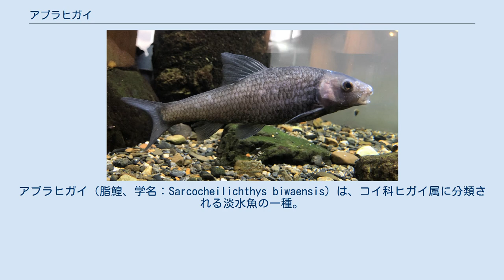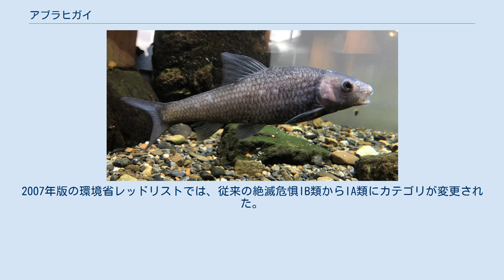アブラヒガイ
アブラヒガイ（脂鰉、学名：Sarcocheilichthys biwaensis）は、コイ科ヒガイ属に分類される淡水魚の一種。
ヒコ、ヒシコ、セグロの別名がある。
琵琶湖固有種であり、湖北部の岩礁地帯に生息する。
 全長は約20cmほどになる。
ごく短い口ひげが1対ある。
吻が長く、両眼の間隔が狭い。
また両眼が側方に出ている等の特徴がある。
これは主に生息する岩礁地帯の地形に合わせ、岩の間に潜む餌となる小動物をとるのに都合がよい形態になったと考えられている。
全身が黄褐色であり、和名の「アブラ」の語源となっている。
背鰭や体側に斑紋があるが、不明瞭である。
また若魚の時には体側にはっきりとした縦帯があるが、成長するにつれて薄れる。
繁殖期になるとオスには婚姻色が現れ、体色が黒ずみ追星が現れる。
 岩場や砂礫の底近くを主な生息域とする。
雑食性で、水生昆虫や小型の貝類、付着藻類などを食べる。
繁殖期は4月下旬から6月上旬であり、メスはイシガイ目の淡水生二枚貝に産卵する。
寿命は4年ほどである。
 絶滅危惧IA類 (CR)（環境省レッドリスト） ブラックバスやブルーギルなどの外来魚による食害、湖岸の環境改変にともなう二枚貝類の減少、プレジャーボート等による産卵の阻害といった影響で個体数が減少している。
生息域が重複する同属種ビワヒガイとの間では交雑遺伝子汚染の発生も懸念される。
2007年版の環境省レッドリストでは、従来の絶滅危惧IB類からIA類にカテゴリが変更された。
 美味な魚であり、食用に漁獲されていた。